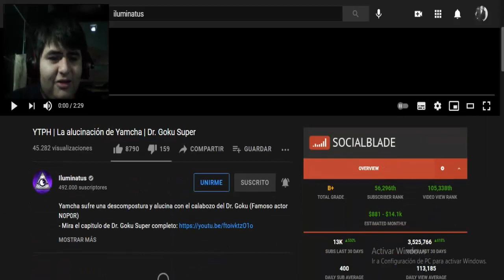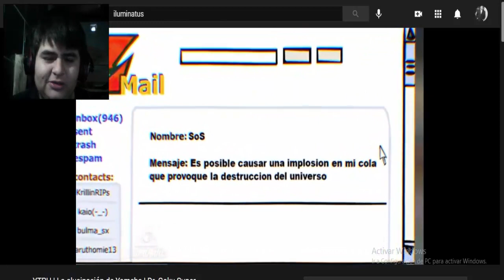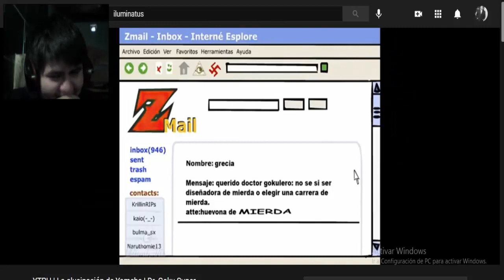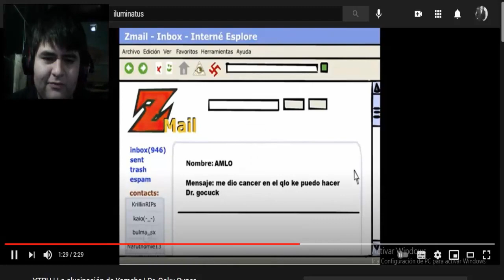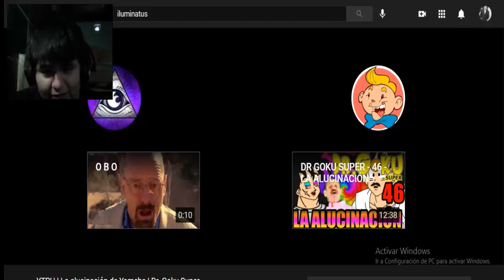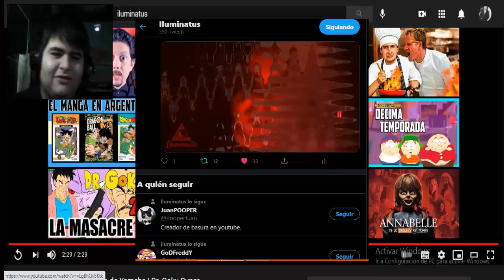YTPH | La alucinación de Yamcha | Dr. Goku Super - REACCIÓN